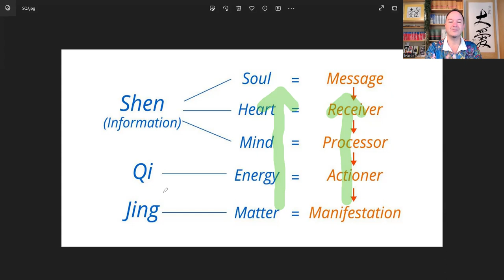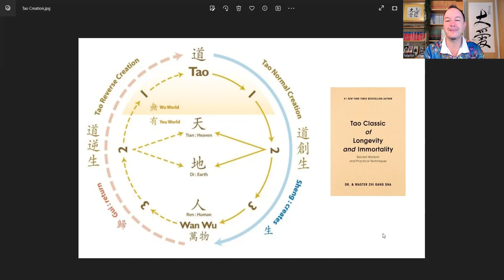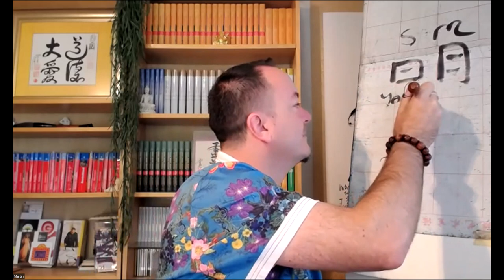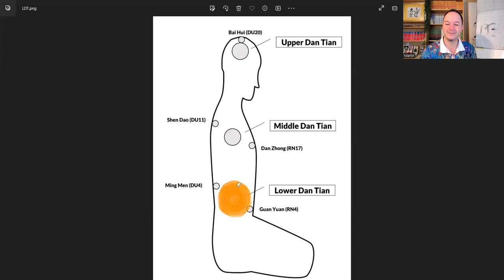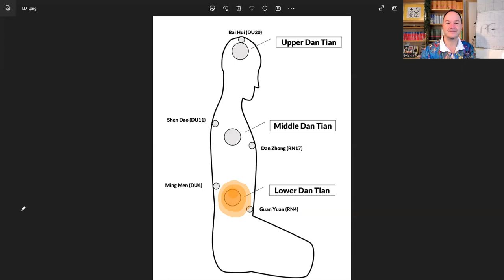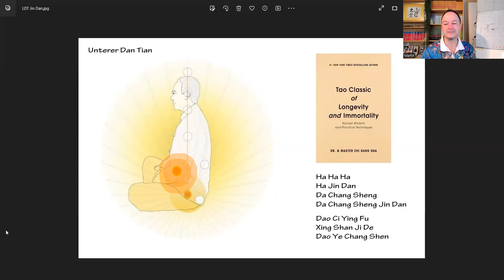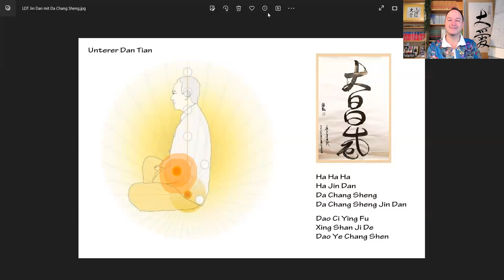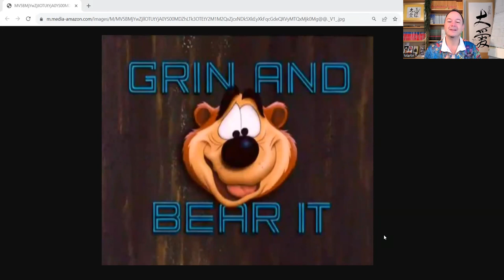⭐ In Leichtigkeit, Flow & Lebensfreude kommen - Wie geht das? ⭐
Wenn man die einfachen Prinzipien des Lebens versteht, dann kann Vieles wieder in den Fluss kommen. Tao Meditationen und Tao Kalligrafien helfen dabei Blockierendes zu transformieren.

Hast du schon einmal Übungen mit Tao Kalligrafien (z.B. "Da Ai", die größte, bedingungslose Liebe) zur Selbststärkung oder Selbstheilung ausprobiert? Suchst du nach neuen Lösungen wieder mehr Energie im Leben zu haben? Möchtest du eine neue Meditation ausprobieren? Oder einfach nur entspannen und von Belastungen loslassen?

Wie gehst Du mit Herausforderungen um? Machst du vielleicht auch schon regelmäßig Meditationen? Kennst du die tieferen Zusammenhänge von Traditionell Chinesischer Medizin (TCM), Meditationen zur Selbstheilung und Tao Kalligrafien (z.B. im aktuellen Buch "Tao Calligraphy to heal and rejuvenate your back" von Dr. & Master Sha 💥 Kennst du bereits die besonders effektive 6-Kraft-Technik und wie du sie zur Selbststärkung, Selbstheilung und vor allem auch zum Stressabbau einsetzen kannst?

Gerade die chinesische Schrift birgt viele Geheimnisse in sich. Seit Jahrtausenden wird sie deswegen auch zur persönlichen Weiterentwicklung, Selbststärkung bis hin zur Transformation großer Herausforderungen des Lebens genutzt. Kalligrafie Übungen sind z.B. auch Teil im fortgeschrittenen Training asiatischer Kampfkünste wie Kung Fu, Tai Chi oder Qi Gong. Dabei werden die Kräfte von Shen, Qi und Jing umfassend genutzt um sich selbst zu stärken, Yin und Yang in Einklang zu bringen sowie schützende und heilsame Energien aufzubauen.

Aber generell, wonach suchen wir eigentlich?

Viele Menschen in dieser Zeit leiden unter Depression, Angst und Stress in vielfältiger Form. Das Bedürfnis sich gerade jetzt zu entspannen, loszulassen, aus eigener Kraft glücklich und gesund zu sein, wächst.

Oft erkennen wir gerade dann, dass es vom Universum bis zu unserem inneren Kind, unserem höheren Selbst oder unserer Seele mehr gibt mit dem wir uns verbinden können. Wir entdecken die Bedeutung der Selbstliebe, der Selbstheilung und die Kraft der Meditation sowie Manifestation unserer Gedanken. Manchmal fangen wir an, Yoga zu machen, Om oder andere Mantras zu singen oder nach den besten kostenlosen Meditations-Apps sowie neuen Mental-Trainings oder Methoden zur Selbstheilung zu suchen.

Es gibt viele Wege wie die transzendentale Meditation, Hypnose, die Zen Meditation, Astralreisen, Achtsamkeitsübungen, Tao Meditationen nach Dr. Zhi Gang Sha oder Methoden von anderen tollen Lebenslehrern wie z.B. Deepak Chopra, Dr. Wayne Dyer, Tony Robbins oder Eckhart Tolle um nur einige zu nennen.

Aber wie findet man eine gute Meditationsanleitung? Auf Headspace, Mindvalley, Pixel Thoughts, Sky Breath oder sogar auf Netflix? Werden wir mit einer geführten Meditation einen besseren Schlaf, mehr Entspannung, Stressabbau, aber auch mehr Energie und Vitalität finden? Ist es am Morgen oder am Abend besser zu meditieren oder geht das Entspannen auch beim Einschlafen im Bett?

Meine persönliche Erfahrung hierzu ist, wir sollten es einfach einmal ausdauernd ausprobieren. Nur einmal 15 Minuten pro Tag, aber das über 2-3 Monate hinweg und wir werden sehen, wie wir uns nach der jeweiligen Übung und Methode über einen längeren Zeitraum hinweg fühlen.

In meinen Videos möchte ich dir einen einfachen Einblick in meine Erfahrungen aus den letzten 25 Jahren geben, in denen ich besondere Wege der Selbststärkung und Selbstheilung entdecken durfte. Wir nutzen hier die einmalige Kraft aus dem heilsamen Feld der Tao Kalligrafien ("Tao Chang"), die von Dr. und Master Zhi Gang Sha begründet wurden.

Aus tiefstem Herzen kann ich heute sagen, dass ich jetzt viel mehr Freude und Leichtigkeit in meinem Leben erfahre als jemals zuvor. Die tägliche Nutzung des "Tao Calligraphy Healing Field" ("Tao Chang") im Anwenden ganz besonderer Kalligrafien ist einer der Hauptschlüssel dazu.

Ein Music Video mit besonderer Meditationsmusik und damit einen virtuellen Zugang in unseren "Love Peace Harmony Room" mit seinen entspannenden Schwingungen findest du - nutze es täglich und du kannst große Veränderungen erleben.

Viel Freude & alles Liebe,
Martin

P.S.: Anbei noch eine Buch-Empfehlung - "Das Heilungsfeld der Tao Kalligrafie" von Dr. Zhi Gang Sha. Dieses Buch hat mir bei all den Fragen rund um Selbstheilung und Selbststärkung am meisten weitergeholfen.

Dr. hc. Mag. Martin Veigl
Graz - Österreich